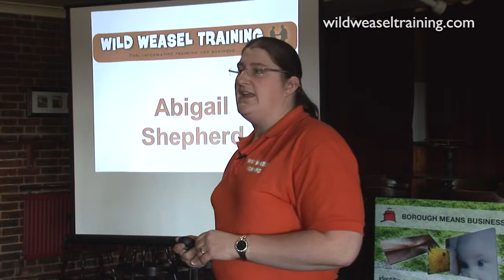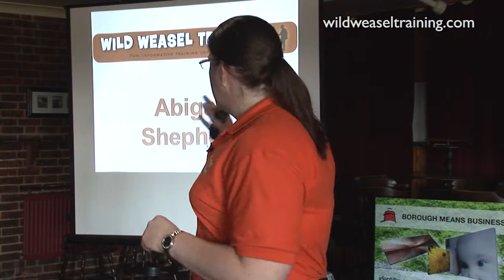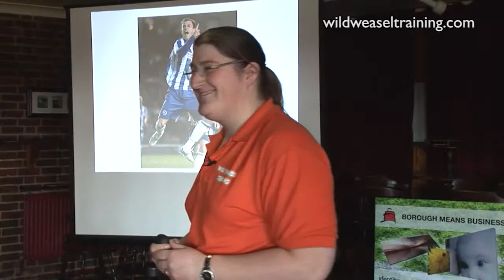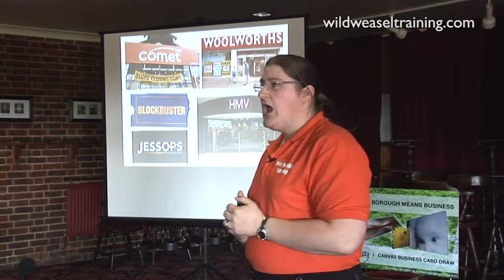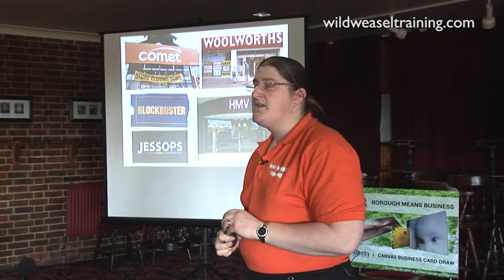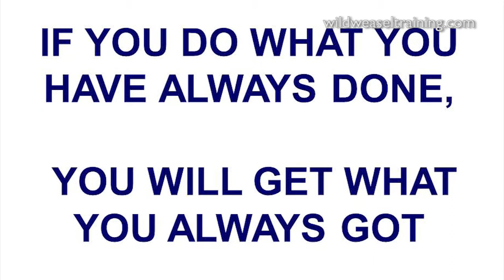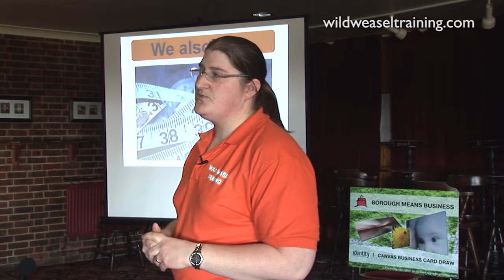Wild Weasel Presents the Benefits of Good Training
We're pleased to present the full movie of popular Wild Weasel partner, Abigail Shepherd, addressing local business leaders at Eastbourne Borough's "Borough Means Business". Participants heard more about our exciting new retail training offer as well as learning the crucial necessity of investing in staff training if retailers want to avoid the fate of established high street names like Blockbuster and Woolworths!